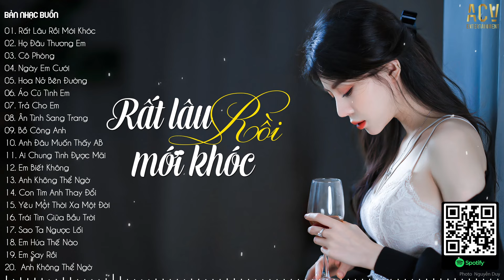Rất Lâu Rồi Mới Khóc, Sai Lầm Của Anh, Họ Đâu Thương Em | Liên Khúc Nhạc Tâm Trạng Nhất 2024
📝 Tracklist
01. Rất Lâu Rồi Mới Khóc - Ngân Ngân
02. Họ Đâu Thương Em - Phan Duy Anh ft Ngân Ngân
03. Cô Phòng - Hồ Quang Hiếu
04. Ngày Em Cưới - Châu Khải Phong x Nguyễn Vĩ
05. Hoa Nở Bên Đường - Quang Đăng Trần
06. Áo Cũ Tình Em - Thương Võ
07. Trả Cho Em - Khánh Cường
08. Ân Tình Sang Trang - Châu Khải Phong | Tú Na Cover
09. Bồ Công Anh - Phong Max
10. Anh Đâu Muốn Thấy Anh Buồn - Châu Khải Phong
11. Ai Chung Tình Được Mãi  - Đinh Tùng Huy | Dunghoangpham Cover
12. Em Biết Không - Phan Duy Anh
13. Anh Không Thể Ngờ - Tú Na Cover
14. Con Tim Anh Thay Đổi - Thủy Lê
15. Yêu Một Thời Xa Một Đời - Khả Hiệp
16. Trái Tim Giữa Bầu Trời - Trịnh Đình Quang
17. Sao Ta Ngược Lối - Đình Dũng
18. Em Hứa Thế Nào - VIET
19. Em Say Rồi - Thương Võ
20. Anh Không Thể Ngờ - Đinh Tùng Huy

● Bản Nhạc Buồn là một kênh Âm Nhạc Tuyển Chọn thuộc hệ thống Công Ty TNHH ACV ENTERTAINMENT hợp tác cùng VCPMC,  Tubrr Network và các nghệ sĩ trực thuộc ACV và các nghệ sỹ trong showbiz Việt.

Cảm ơn mọi người đã nghe nhạc ủng hộ Bản Nhạc Buồn

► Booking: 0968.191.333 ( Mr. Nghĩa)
© Bản quyền Bản Nhạc Buồn & ACV Entertainment
© Copyright by Bản Nhạc Buồn & ACV Entertainment ☞ Do not Reup